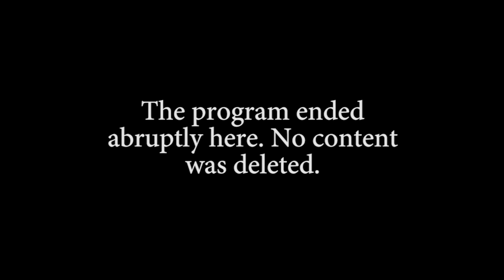Drew Marshall Show - Jesus Before The Gospels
Professor Bart D. Ehrman joined The Drew Marshall Show as a call in guest on March 12, 2016. The broadcast was recorded from the studio of CJYE based in Oakville, Ontario Canada. Drew Marshall references his latest book "Jesus Before The Gospels: How the Earliest Christians Remembered, Changed, and Invented Their Stories of the Savior" They discuss the surveys research from the fields of psychology, anthropology, and sociology to explore how oral traditions and group memories really work and questions how reliable the Gospels can be. Focusing on the decades-long gap between when Jesus lived and when these documents about him began to appear.  The book's compelling narrative not only demonstrates Ehrman’s deep knowledge and meticulous scholarship, but also challenges the historical accuracy of the Gospels and what they tell us about the historical Jesus, the way we read and think about these sacred texts, and how we view history.